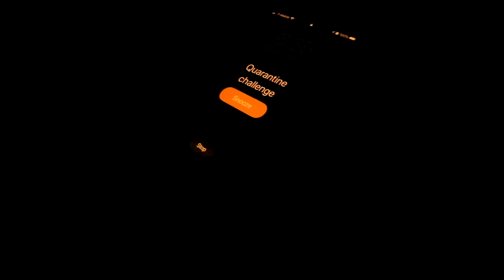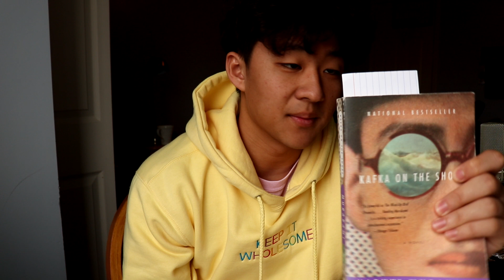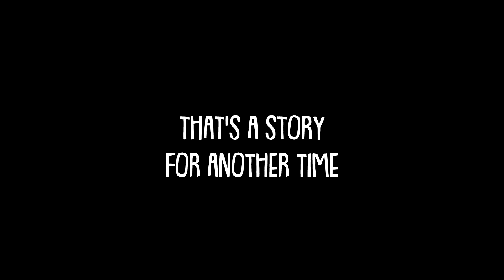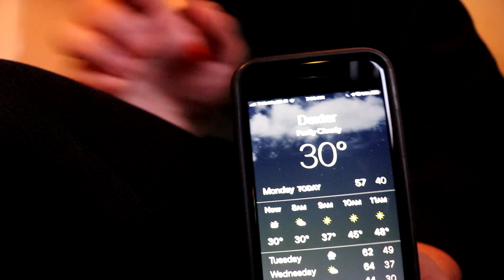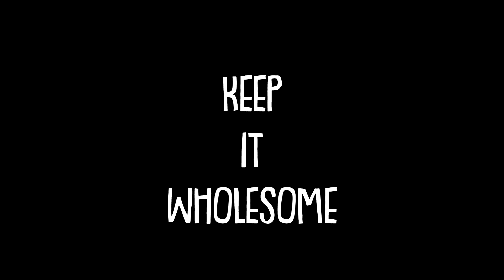i ran a mile everyday for 30 days...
i began this video project never intending to release it, but i was bored so I decided to put this together! Hope you enjoy!
This wasn't really for health reasons, although I do feel a lot better about myself I didn't focus on eating any healthier - it was just for me to overcome a challenge I have been putting off for a while!
Hope you enjoy it - I'm going to continue running everyday because it honestly just makes me feel a lot better about myself and I encourage you to as well!

as always keep it wholesome
-Simon